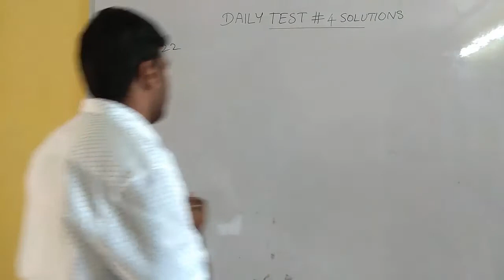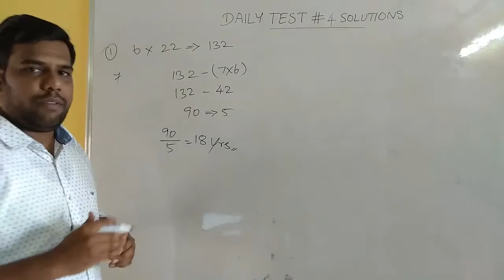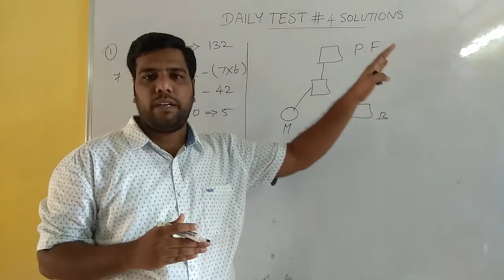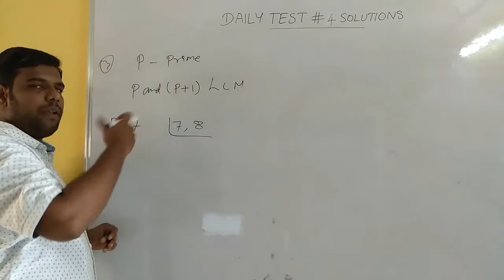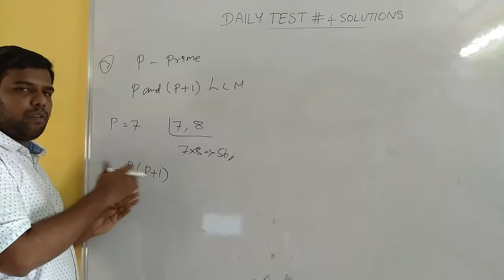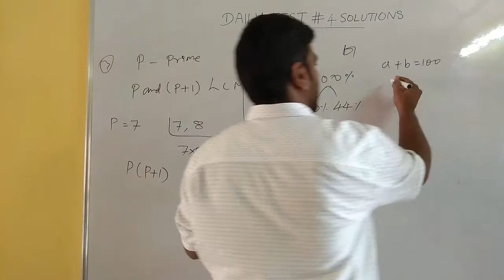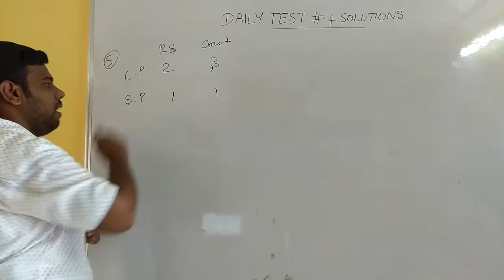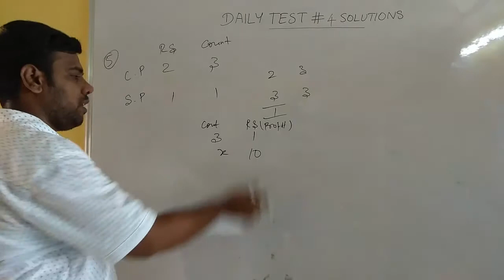DAILY TEST #4 | SOLUTION | MATHS CORNER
Here we discussed DAILY TEST #4 SOLUTION with detailed explanation.